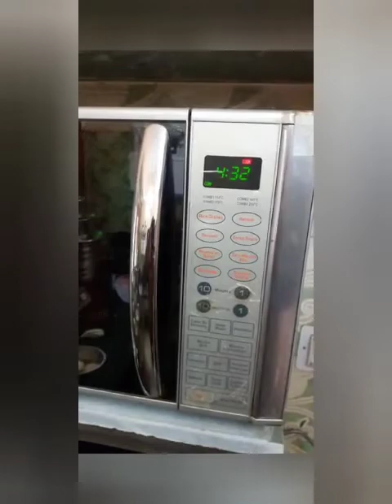Bun ( pav) in cooker and microwave